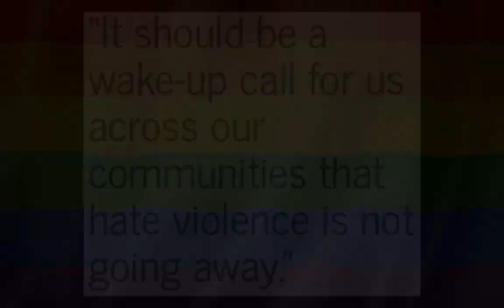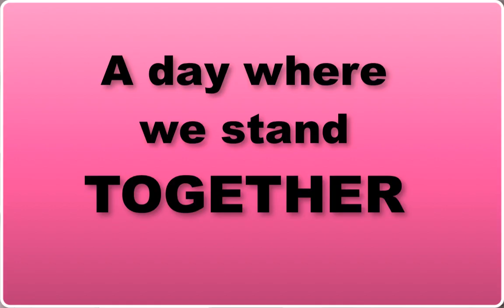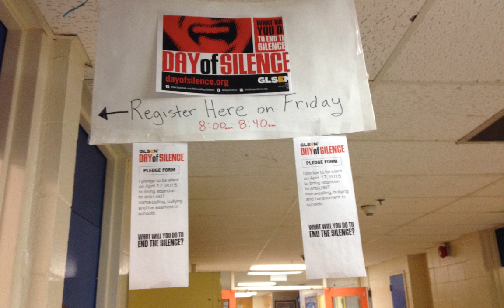Day of Silence 2018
Day of Silence 2018 awareness video for Oromocto High School.